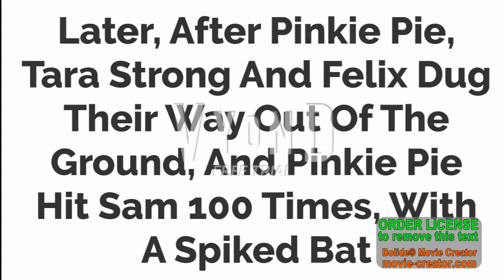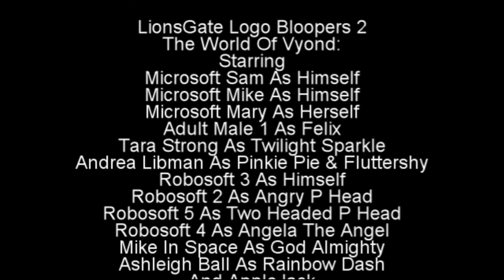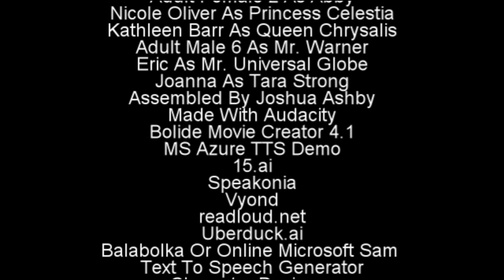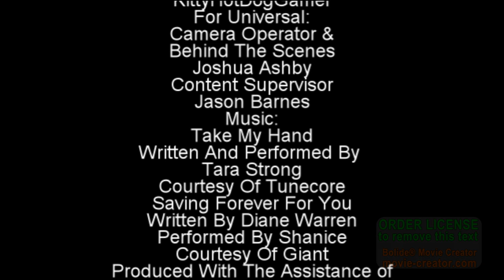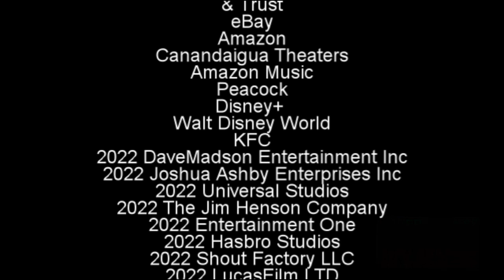(15.ai Test) Lionsgate Logo Bloopers 2 The World Of Vyond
Made With 15.ai
Credit To @plushblueep For An Awesome Template,
Although If I Keep Saying It Because I Love The Lionsgate Template,
Also If You See The Exclamation Mark
I Would Recommended if You Would Please Turn Down The Volume At 1%
Or For The Headphone Users
Please Take Them Off At All Times
Because I Really Do Appreciate It